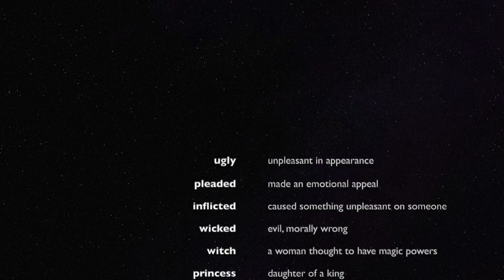Learn/Practice English with MOVIES (Lesson #94) Title: The Princess and the Frog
Click the "join" button below this video to get started!!!